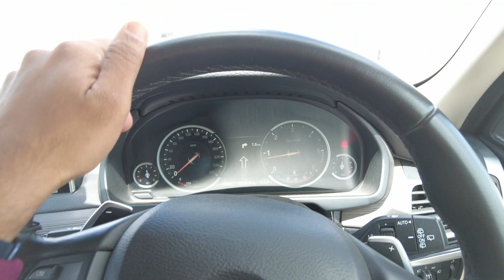8thEp|Pangong Lake|Pani Ki Neeli Chadar..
8thEp|Pangong Lake|Pani Ki Neeli Chadar..

WHY TRAVELERS!
We share travel stories made on road journey especially. Sharing of experiences which we have gone through while travelling. Sharing travel tips and tricks. Sharing some cooking recepies.

Gadgets we use:
1) for video shoot - DJI pocket 2

pune to leh ladakh road trip by car
pune to ladakh road trip by car
pune to ladakh by car
pune to ladakh trip
pune to ladakh road trip